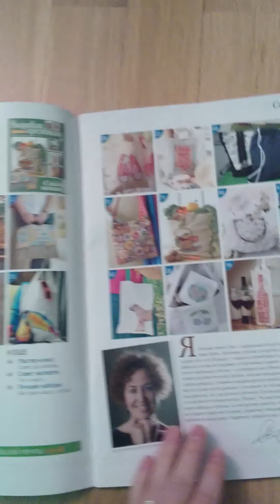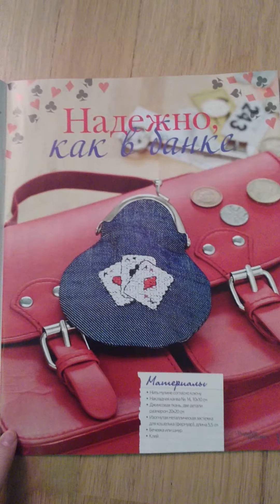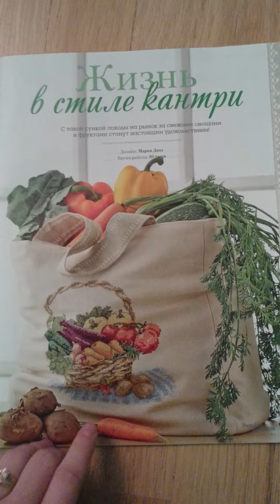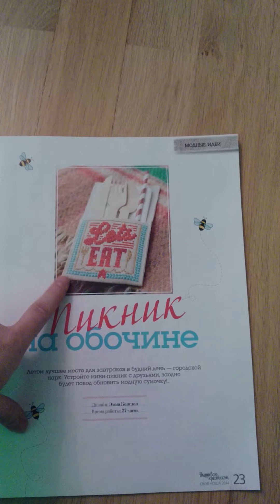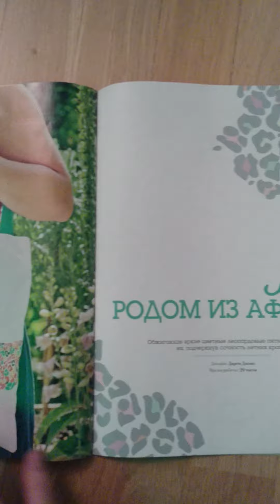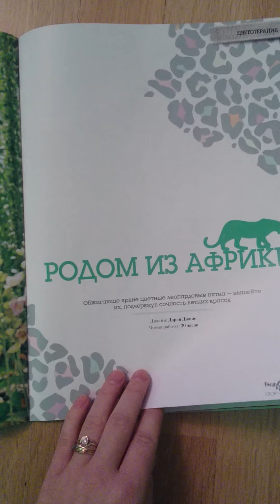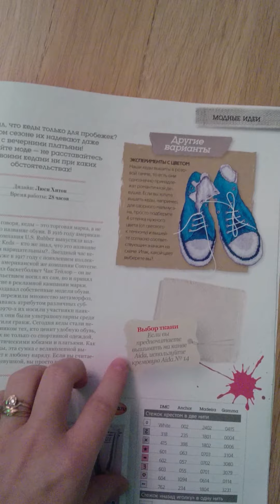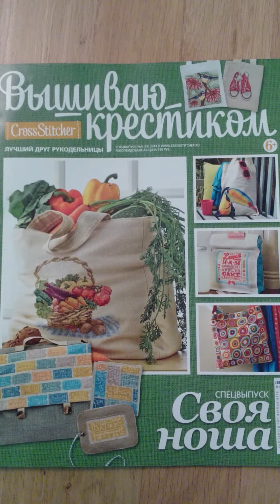Обзор журнала вышиваю крестиком 4 спецвыпуск